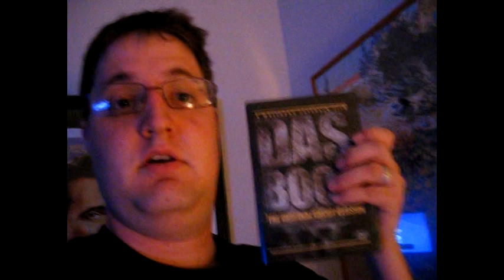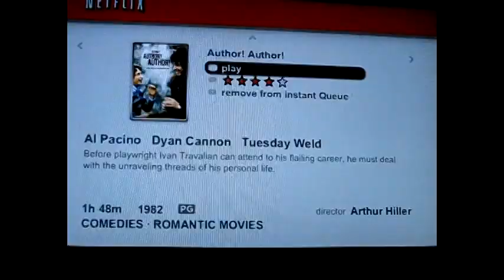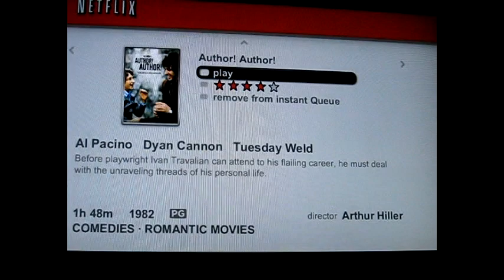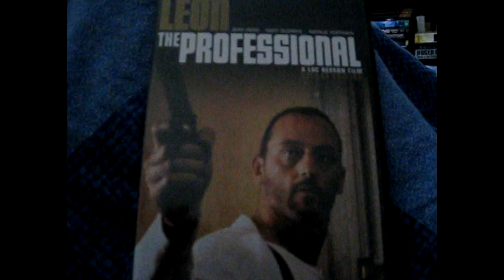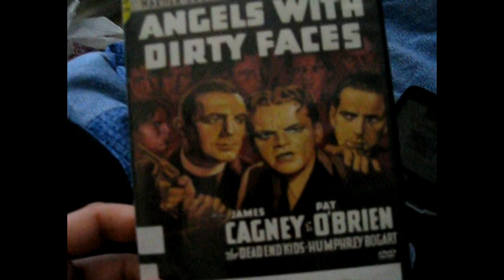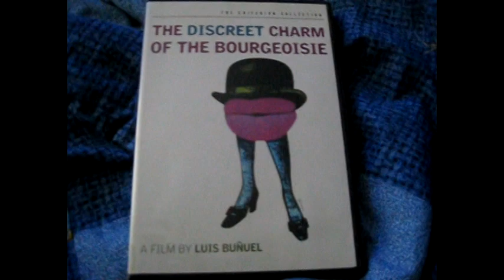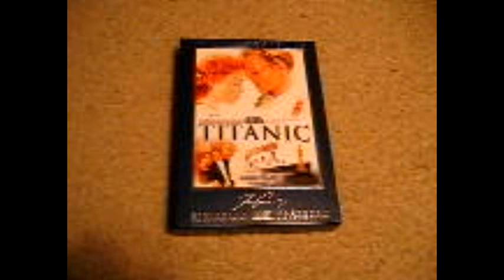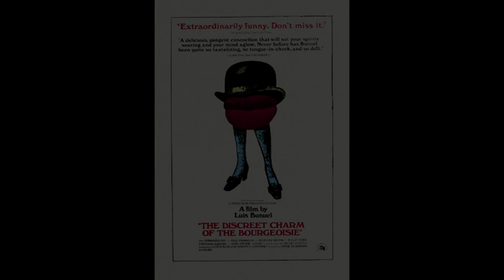Ryan's 24 Hour Movie Marathon!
My 24 Hour Movie Challenge!